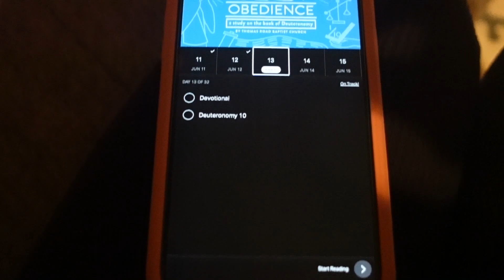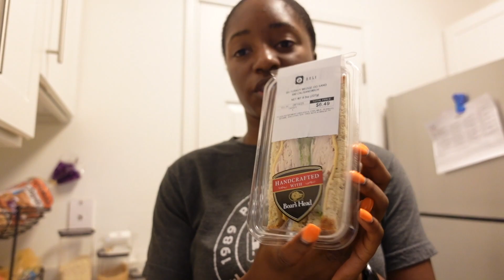5am morning gym routine | back & biceps workout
I've been waking up at 5am and it's hard but worth it! I think I'm going to keep this as my routine for a while.

Workout details:

Superset #1 (4 sets):
- Bench bent over row 10 reps each arm
- Standing bicep curls 10 reps

Superset #2 (3 sets):
- Bent over rows 15 reps
- Static curls 10 reps each arm

TRX pulls 4 sets of 8 reps